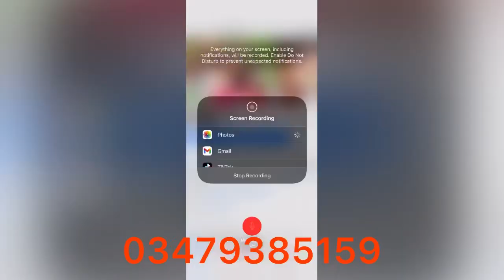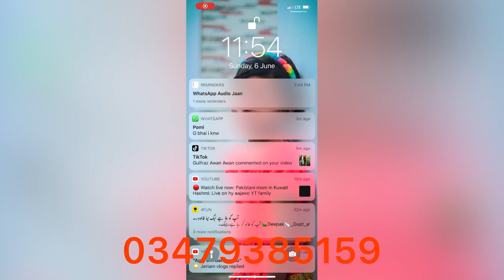ab log hamara naam lekar fraud karne lage | gopal sonia